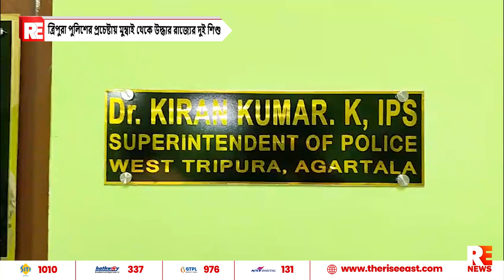ত্রিপুরা পুলিশের প্রচেষ্টায় মুম্বাই থেকে উদ্ধার রাজ্যের দুই শিশু